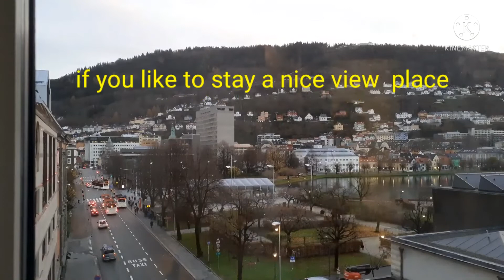street road WITH A VIEW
festplassen Bergen view from hotel